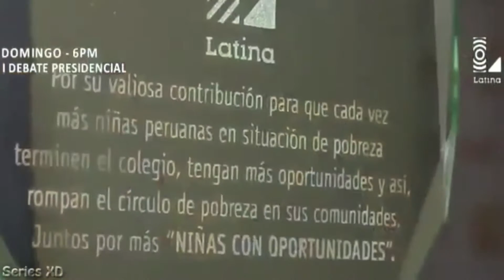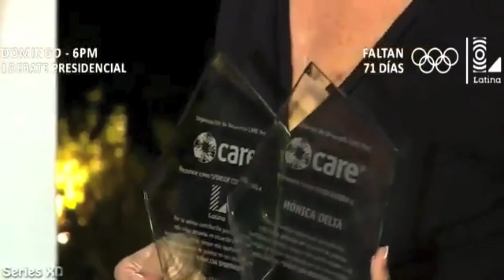CARE Peru agradece a sus aliados en la Campaña "Niñas con Oportunidades"